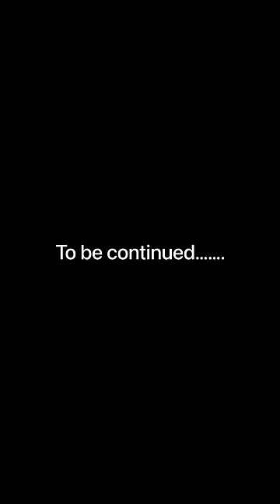Aage kya hua hoga?